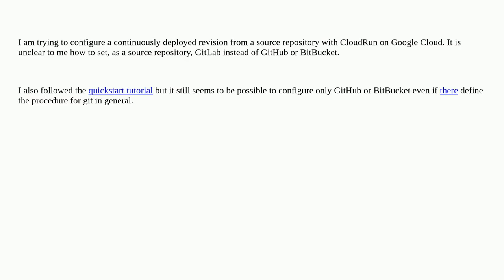Is it possible to connect directly CloudRun with Gitlab?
A special thanks goes out to the community

  gitlab google-cloud-platform google-cloud-run